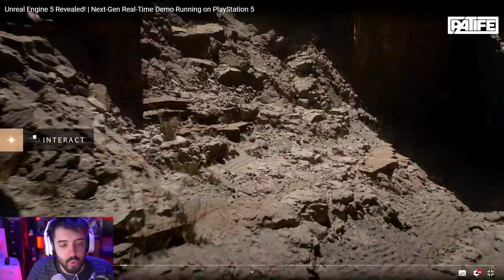PRIMEIRA GAMEPLAY NO PLAYSTATION 5 - UNREAL ENGINE 5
É ISSO: A PRIMEIRA GAMEPLAY NO PLAYSTATION 5 ROLANDO EM UNREAL ENGINE!

- Máquina Gamer
GeForce RTX 2080 TI
I9 9900k
32 GB Ram XPG Adata

É nóixx!